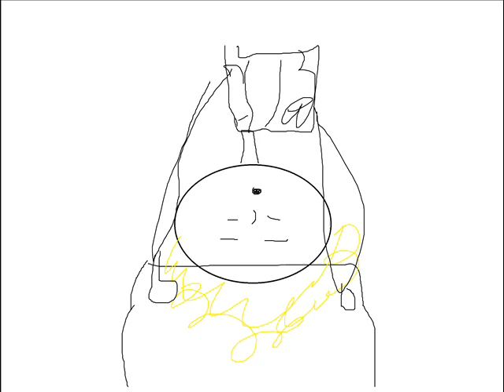van halen finish what ya started cartoon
i made a cartoon version